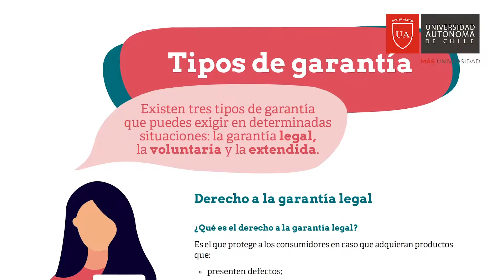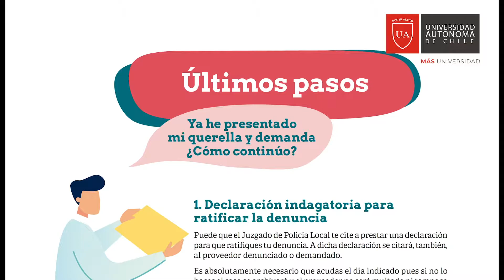"Eres consumidor ¡Defiende tus derechos!"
En otra entrega del Centro de Comunicación de las Ciencias, el Dr. Juan Carlos Beamín, te recomienda el libro "Eres consumidor ¡Defiende tus derechos!", del Decano de la Facultad de Derecho, Dr. Sebastián Bozzo.

El libro facilita el acceso a la justicia y explicar los derechos de los  consumidores a través de casos cotidianos y de mayor ocurrencia. De este modo, se busca formar a estudiantes y personas en general, permitiéndoles, por una parte, conocer sus derechos como consumidores y, por otra, que puedan ejercerlos sin la necesidad de asistencia legal ante las instituciones que así lo permiten.

Conoce más en ciencias.uautonoma.cl